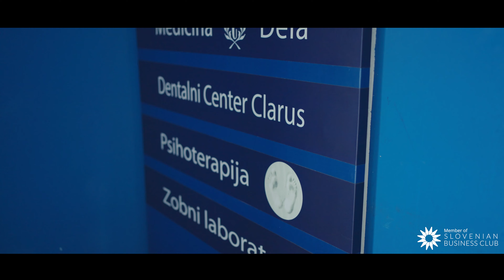[SBC NA OBISKU] Diagnostika CLARUS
Moderni zdravstveni center za izvajanje preventivnih in specialističnih zdravstvenih storitev DIAGNOSTIKA CLARUS opravlja svojo dejavnost že od leta 2008. Pozna nas že prek 100.000 ljudi, saj ponudba zdravstvenih storitev in samoplačniških ambulantnih  dejavnosti iz leta v leto narašča. Naše poslanstvo je usmerjeno na področje celovite skrbi za človekovo zdravje, predvsem v smeri ohranjanja zdravja. Tako je danes v mrežo zaposlenih in zunanjih sodelavcev povezanih že več kot 30 uglednih in priznanih imen zdravnikov specialistov. Poleg izvajanja preventivnih zdravstvenih  pregledov v sklopu Medicine dela, prometa in športa v samoplačniških ambulantah Diagnostike Clarus redno sodeluje več uglednih zdravnikov specialistov s področja dermatologije, urologije, ultrazvočne diagnostike, meritve kostne gostote, kardiologije, ortopedije, ginekologije, gastroenterologije, interne medicini, psihologije,  nutricistike in estetike. Naša glavna prednost so preventivni in dobro organizirani ter v kratkem času opravljeni managerski pregledi.

SBCApp – podaljšana roka klub, ki združuje vse storitve in ekipo na enem mestu
Mobilno aplikacijo najdete pod imenom SBCA in je na voljo: